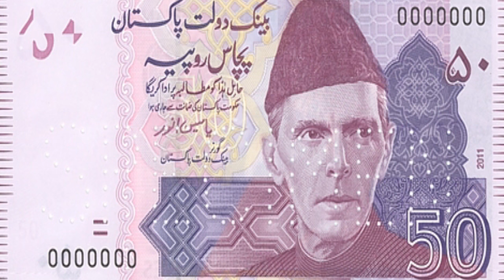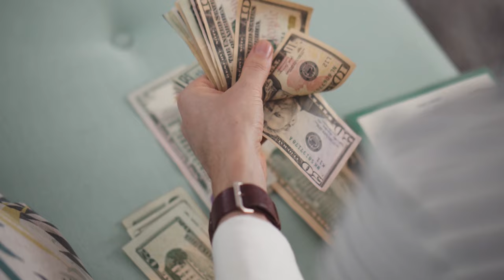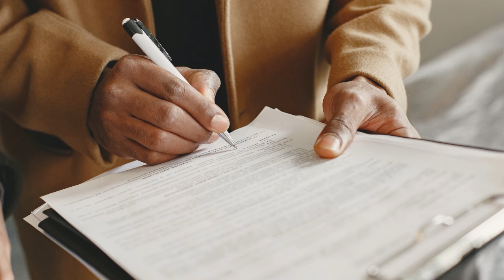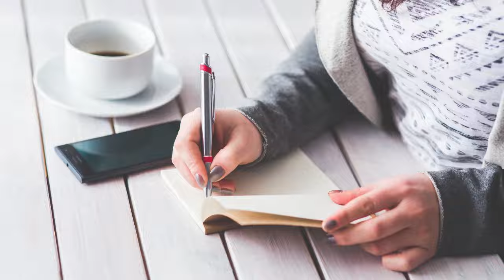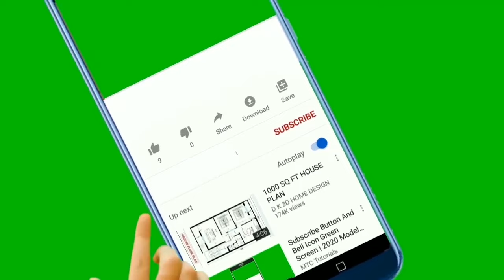chaudhary Ne Gareeb Admi Ki 21 Kanal Zameen Par Qabza Kar Liya Dpo Ne 2 Din Zameen Wapis dalwany Ka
chaudhary Ne Gareeb Admi Ki 21 Kanal Zameen Par Qabza Kar Liya Dpo Ne 2 Din Zameen Wapis dalwany Ka Wada Kar Diya

Also, visit our Facebook page for daily based news and videos and updates related to the Sialkot and all over too. Our purpose is to aware people and raises public voices and views about their problems, government policies for the public and their needs are they happy about those. Our team is based on a professional working body and with the passage of time, we try to improve our content and work as much as we can.